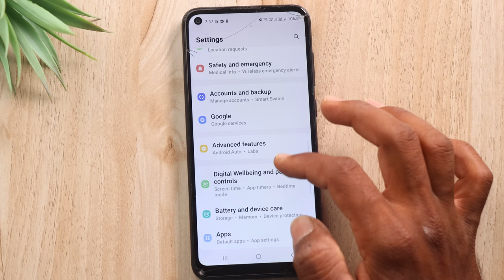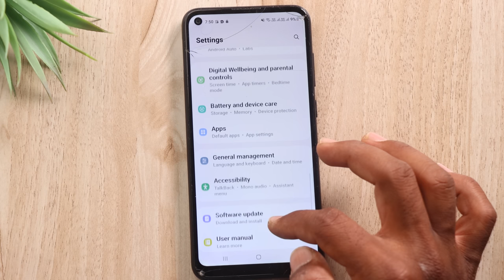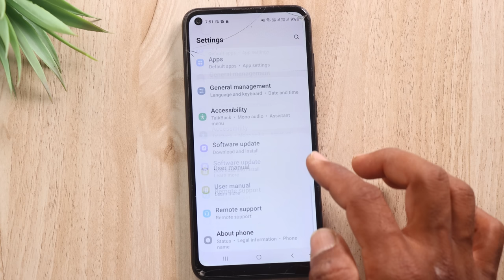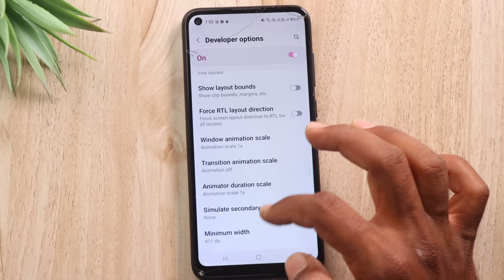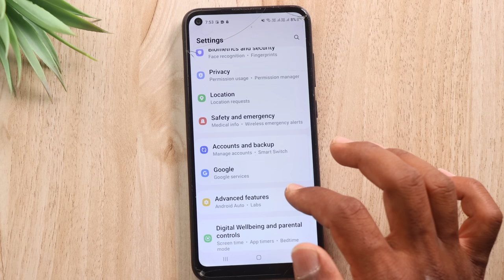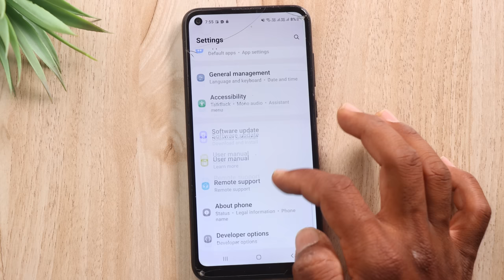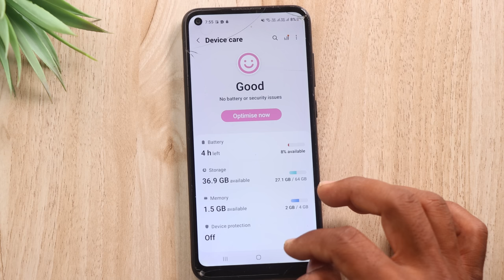Increase Android Phone Battery Backup Upto 3 Days In Telugu 😲 Mobile Battery Backup Problem Solved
Topics Covered :
 - How can I solve my battery problem?
 - Can you solve battery drain problem?
 - Why my mobile battery is draining so fast?
 - How do I get my phone battery back to normal?
 - How do I keep my battery 100 healthy?
 - How do I check my mobile battery health?
 - How do you reset a battery drain?
 - What causes battery drain?
 - What is normal battery drain Android?